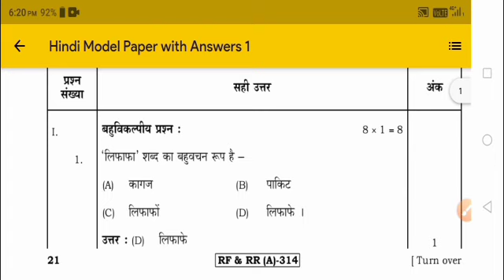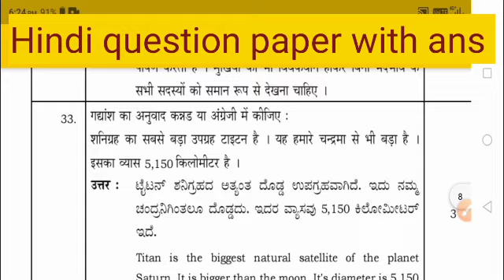SSLC|Hindi model question paper with answers|Third language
Hindi model question paper with answers|Third language|KSEEB Karnataka state syllabus ಕರ್ನಾಟಕ ರಾಜ್ಯ ಪಠ್ಯಕ್ರಮ#ತೃತೀಯ ಭಾಷೆ ಹಿಂದಿSSLC@eduall-rounderdrvijayakumar